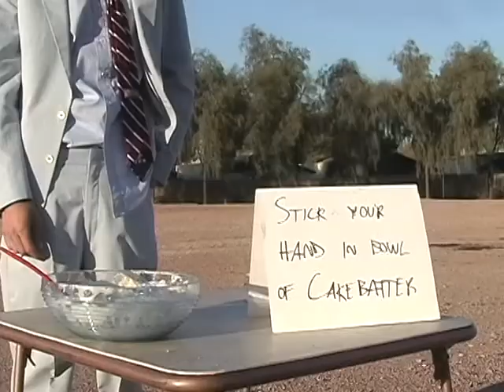Friday Night Live: Cake Batter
Dobson High presents: Friday Night Live
Season 2, Show 1: "Kisses on Mommy!"

A man makes a killing outside Lee Lee's Oriental Supermarket by charging for a chance to stick your hand in a bowl cake batter. Starring Mark Venker, Logang Oebel, Mark Scheppe, and Chris Walton.  Written by Chris Littler, Mark Venker, Logang Oebel, and Ryan Gaumont.  Shot by Ryan Gaumont.  November 2003.